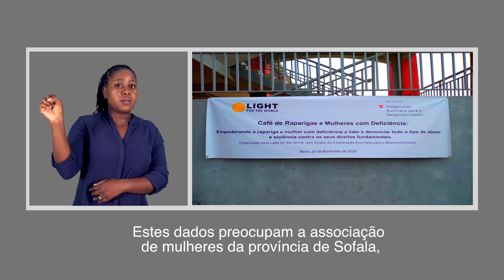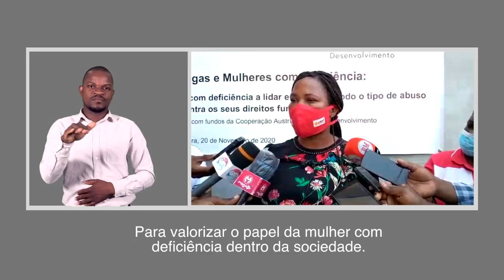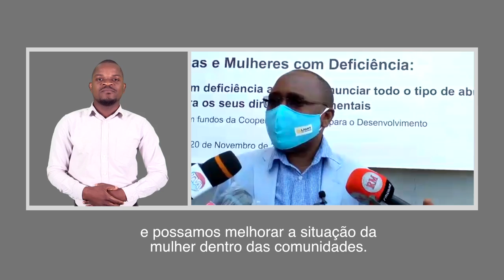CASOS DE VIOLÊNCIA AUMENTA NO PAÍS DURANTE A PANDAMIA DA COVID 19